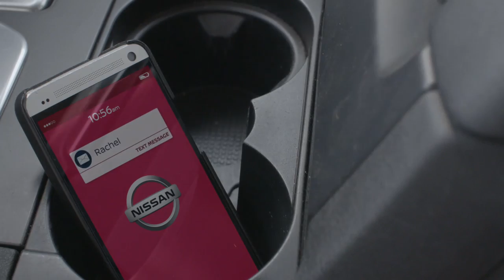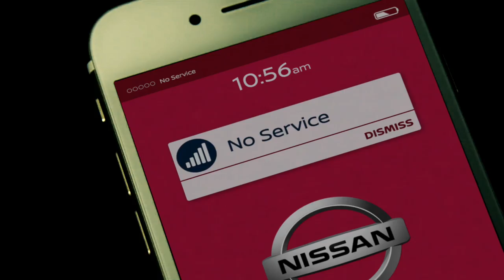Nissan Signal Shield Concept | AutoMotoTV